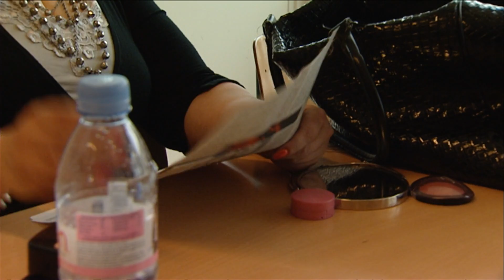Prostitutie als beroepskeuze?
Extra materiaal bij de documentaire Help! Een hoer in de klas, regie Eveline van Dijck. Prostituee Josje praat met docent Arnoud Malenstein van havo 4, de klas waarin zij voorlichting gaat geven.